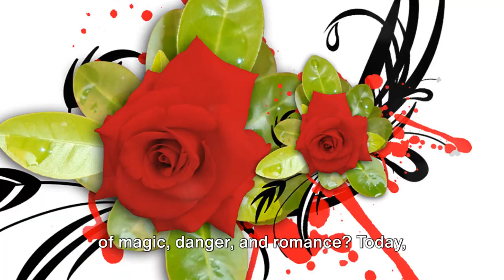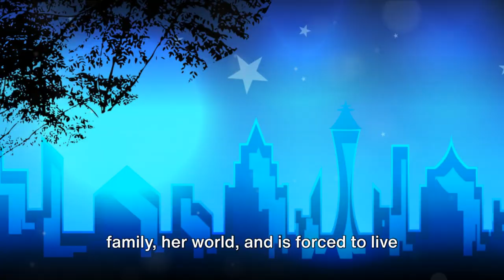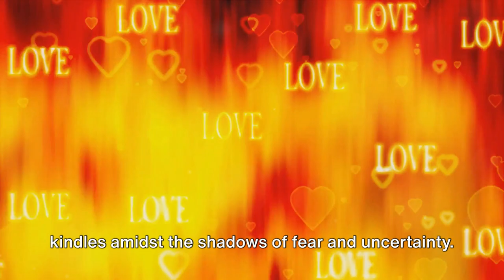I TRIED Feyre Archer's Skills & Almost DIED! (A Court of Thorns and Roses Challenge)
Craving a fantasy adventure with a fierce heroine, a mysterious faerie world, and a touch of forbidden romance? Look no further than A Court of Thorns and Roses by Sarah J. Maas!

In this video, we'll unveil why this book should be your next read:

Hunt with Feyre: Experience the thrill of the forbidden hunt that sparks a magical adventure.
✨ Unravel Prythian's secrets: Discover a dazzling faerie realm filled with wonder and hidden dangers.
⚔️Challenge and Choice: Witness Feyre's courage as she confronts dangerous trials to break a deadly curse.
❤️‍A smoldering romance: Will Feyre's feelings for Tamlin, a powerful faerie lord, survive the shadows and secrets?
Intrigued? Dive into this epic fantasy and get ready to be enchanted!